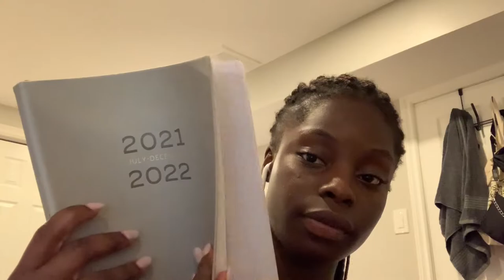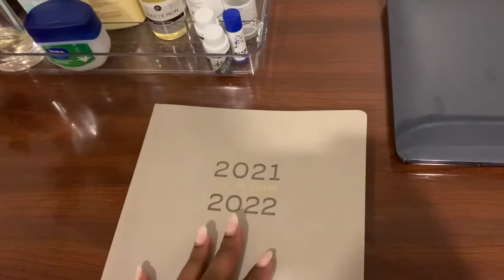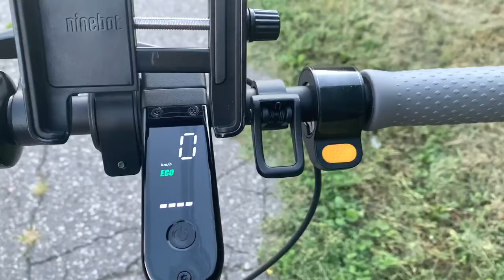WEEKLY VLOG 003 : MOVING OUT FOR UNI, KETTLEMANS BAGEL AND SHOPPING AT THE MARKET PLACE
I'm back with another vlog but this time a little more calming one, come enjoy with me this bittersweet moving out vlog with me for uni and trying to get use to this new city of mine !

| FAQ|
Ethnicity: Ivorian & Canadian
Height : 5’4
Age : 18